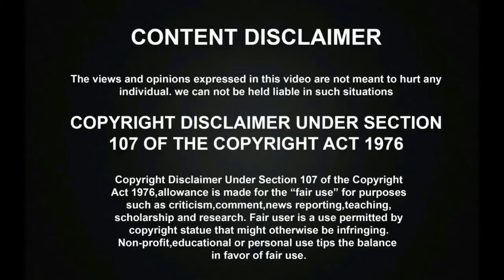SUPER SINGER VIGNESH மனமுருக பாடி கண்கலங்கவைத்த மழைகாற்று வந்து தமிழ் பேசுதே! | VIDYASAGAR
SUPER SINGER VIGNESH மனமுருக பாடி கண்கலங்கவைத்த மழைகாற்று வந்து தமிழ் பேசுதே! | VIDYASAGAR | Super Singer 10
Super Singer Seniors Season 10 Vignesh has sang Vidyasagar song amazingly.

SPB குரலில் மனமுருக பாடி கண்கலங்கவைத்த JOHN JEROME! கண்கலங்கி கட்டியணைத்து பாராட்டிய குஷ்பூ அனுராதா மனோ! | Super Singer 10